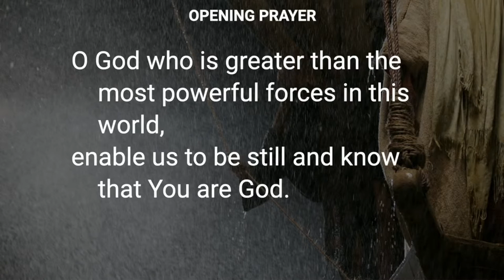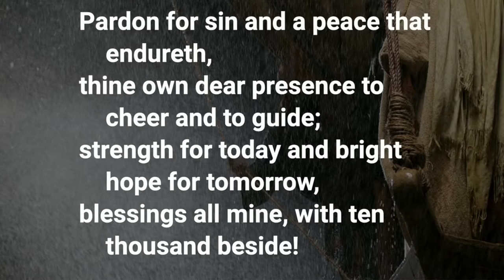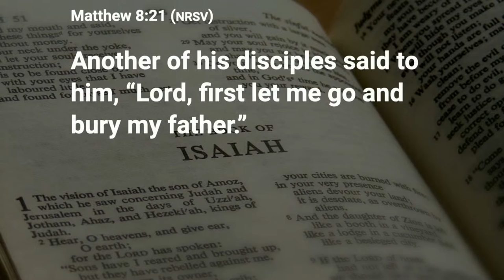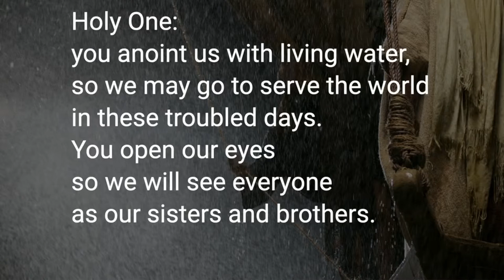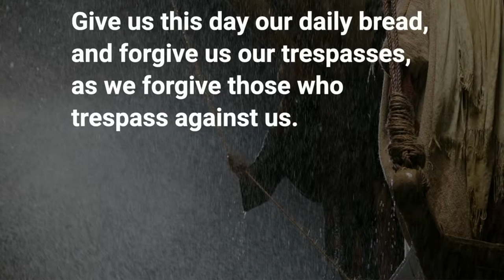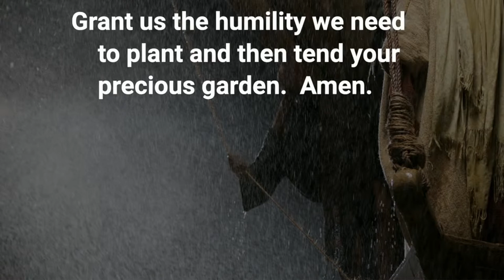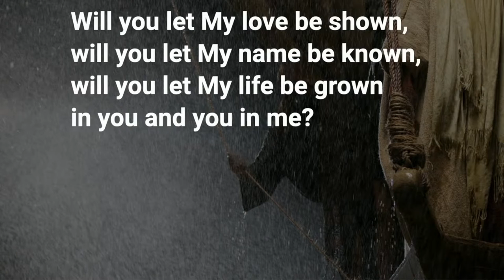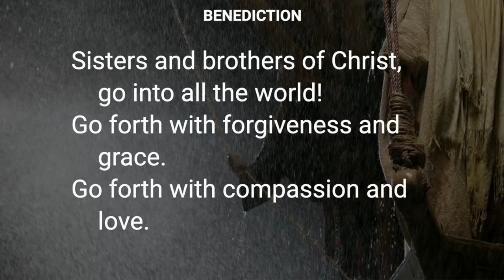Worship 8.29.21 - "Hope in the Midst of the Storm"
Music used in this worship service:

Prelude:
Ave Verum (Jesus, Word of God Incarnate)
W.A. Mozart

Offertory: Come to the Water

Doxology: Praise God From Whom All Blessings Flow (Old 100th)

Closing Hymn:
The Summons (Kelvingrove)
John L. Bell
© Words: 1987 WGRG, c/o Iona Community, Glasgow, Scotland

Postlude:
Marche d’Athalie
F. Mendelssohn